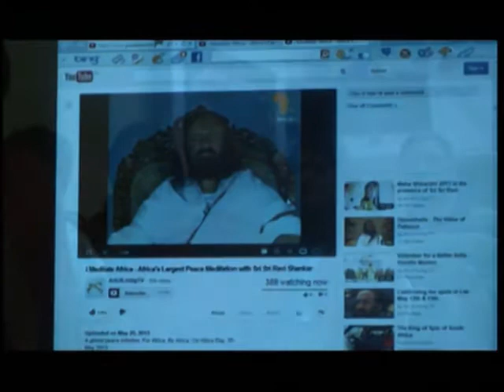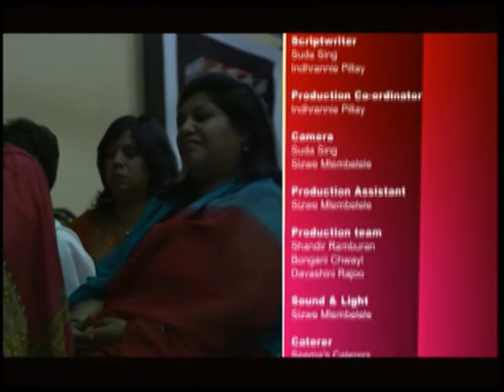Sunday Sadhana Series 2, Episode 44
Sunday Sadhana  celebrates Guru Purnima with the Art of Living Foundation and a unique prayer to Guru Dakshinamurthy